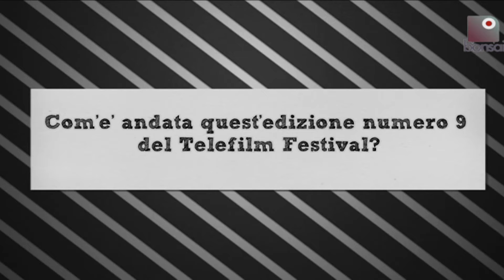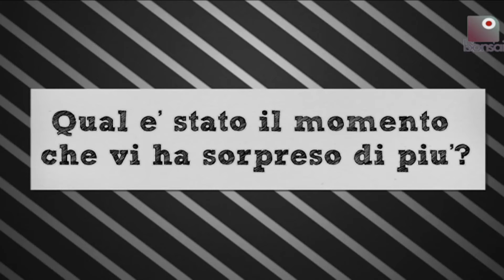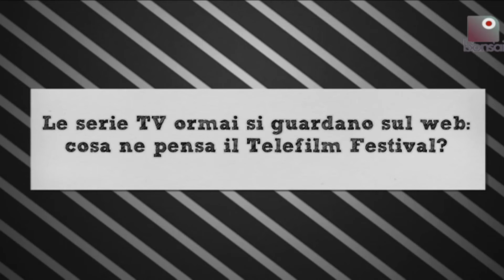Telefilm Festival 2011: intervista a Leo Damerini e Fabrizio Margaria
A chiusura della nona edizione del Telefilm Festival, gli organizzatori Leo Damerini e Fabrizio Margaria fanno il punto: punti forti, sorprese, anticipazioni per il prossimo anno. Il successo del Festival, non è un caso...

Bonsai TV è MAGAZINE
Scopri tutte le novità del web! Saprai LA VERITA' prima degli altri SOLO SU

Bonsai TV è WEB TV FREE
Vuoi spararti le serie tv più cool in streaming in lingua originale? Sdraiati sul divano e CLICCA QUI

Lo sappiamo, sei ancora l'unico a non essere fan di Bonsai TV: RIMEDIA SUBITO